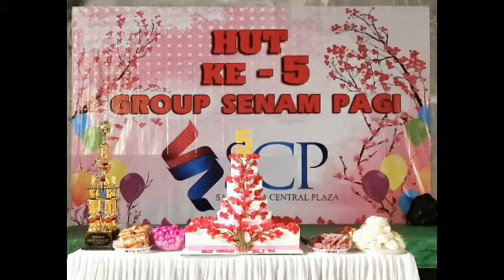HUT Senam Pagi & line dance SCP ke 5.. Sukses selalu..